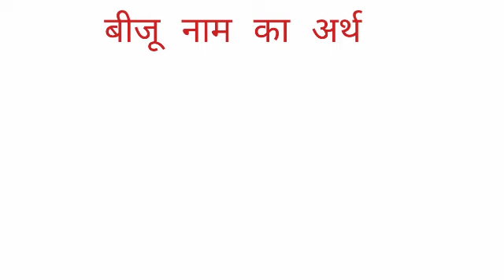Biju name ka arth //Biju name ka matalab//Biju name ka ladka Kesa hota hai //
Biju name ka arth
biju name ka matalab
biju name ka ladka Kesa hota hai I hope you enjoyed this video

hit likes.

lots of  ❤️